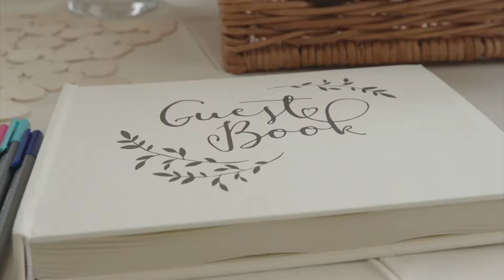Jamie & Talitha Heaton's Wedding (HD)